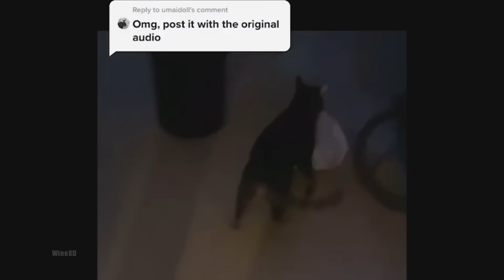DOBLANDO VÍDEOS GRACIOSOS 32